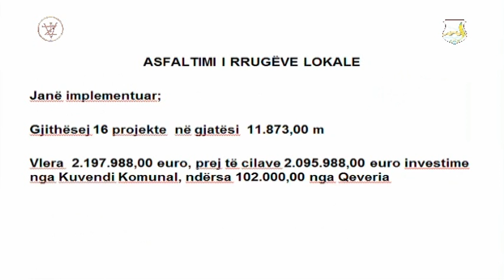kryetari Bajram Mulaku në programin e mëngjesit të Radio Kosovës